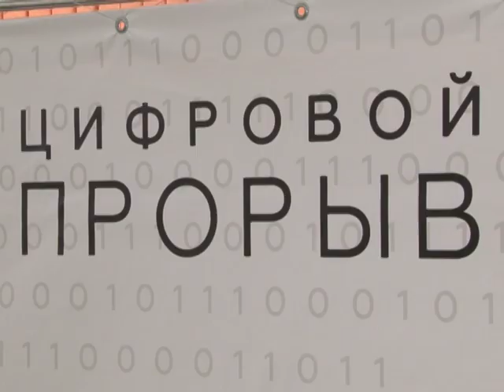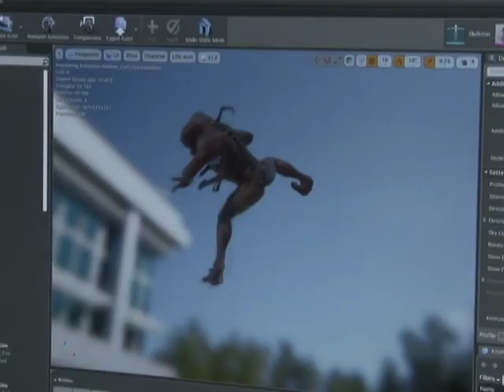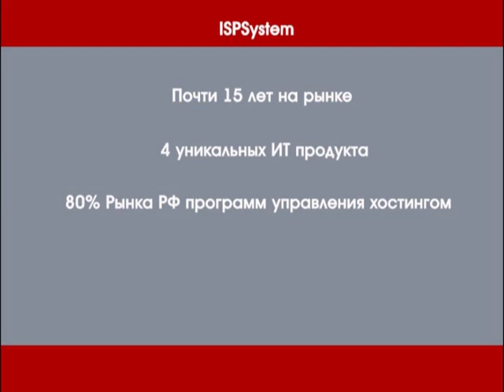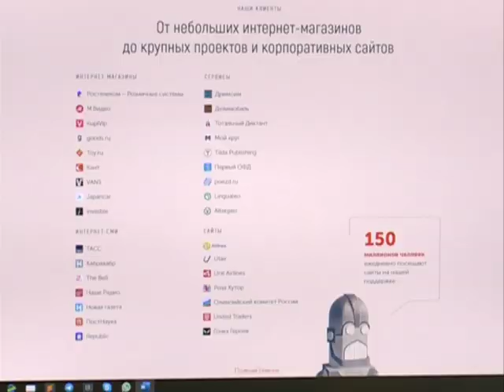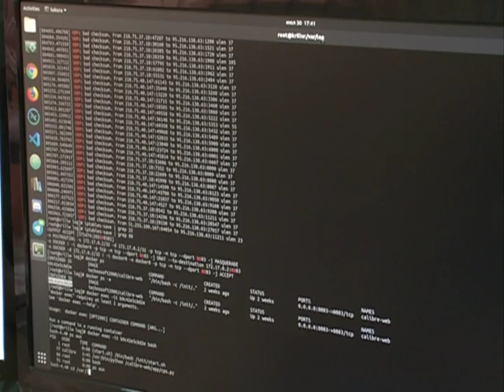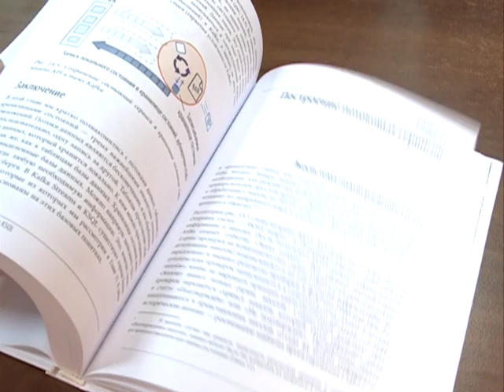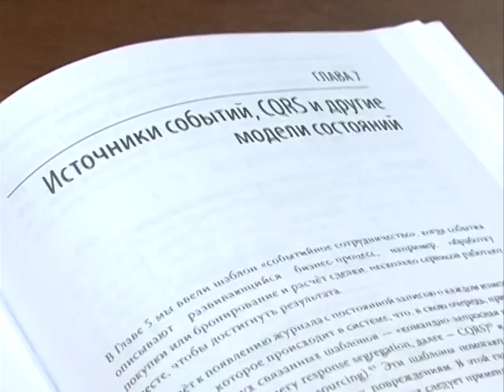Область Экономики от 1 августа 2019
Информационные технологии и цифровая экономика. Насколько эти отрасли развиты в нашем регионе, есть ли у нас яркие компании - флагманы?